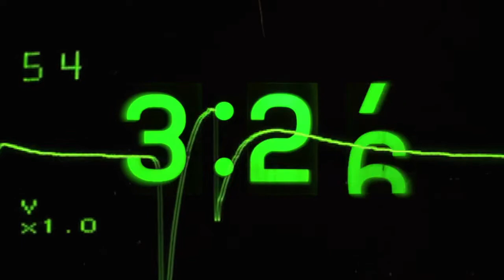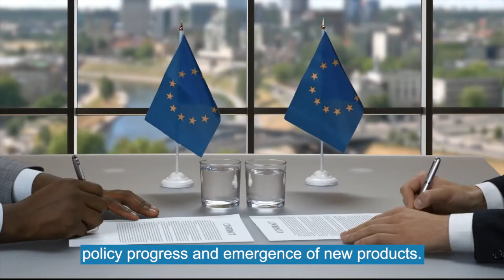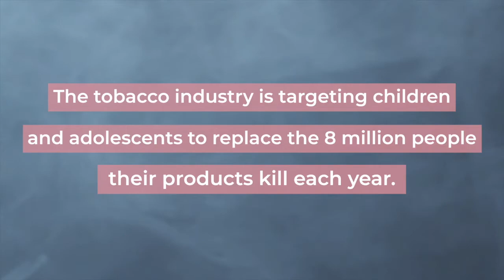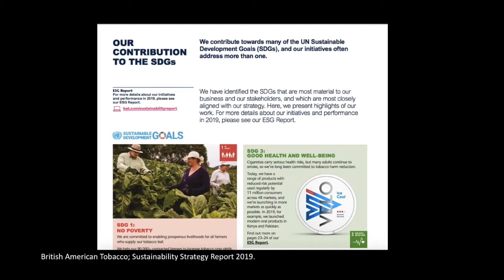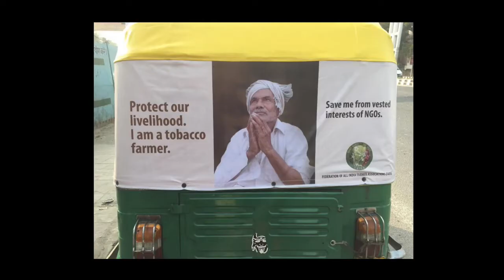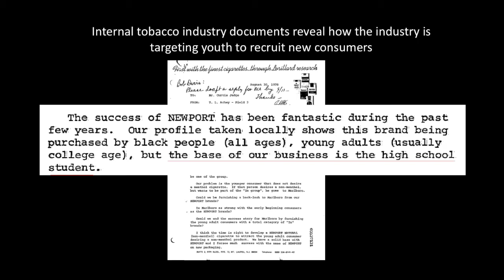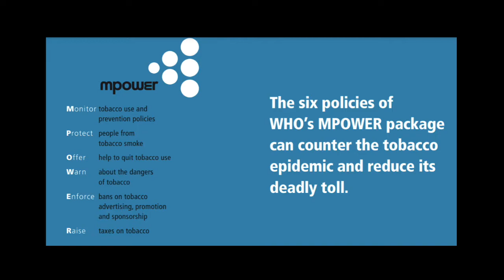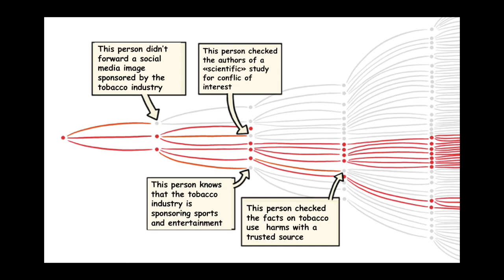Tobacco and the infodemic - Rüdiger Krech, Vinayak Prasad, Kerstin Schotte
Tobacco and the infodemic
Rüdiger Krech, Director, Health Promotion
Vinayak Prasad, Unit Lead, No Tobacco Unit
Kerstin Schotte, Medical Officer, No Tobacco Unit
Describing role of private sector influence on public science and sentiment via social marketing and norming of unhealthy behaviors

A lecture at the WHO infodemic manager training, November 2020.

The intent of the training is to cover a spectrum of infodemic management skills and topics focused on skills needed to apply infodemic management interventions and practice to promote resilience of individuals and communities to the infodemic, including misinformation, and to promote self efficacy of individuals for self-protective health behaviors. The training will encompass both global and region-specific topics in the infodemic and health misinformation.